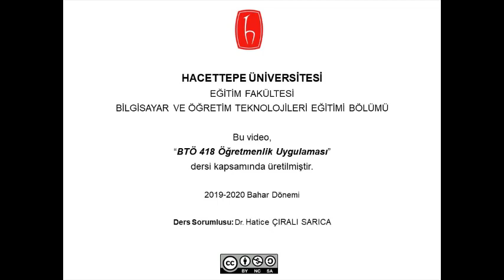Bilgisayarsız Kodlama Etkinliği: Bardakla Kodluyorum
Hazırlayan: Gülhanım EKER